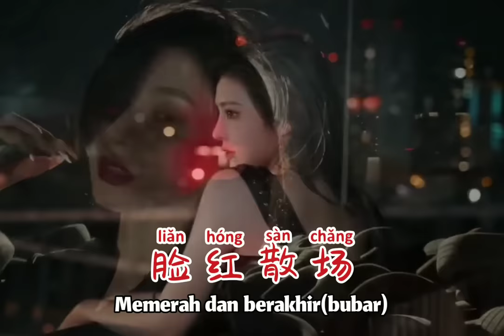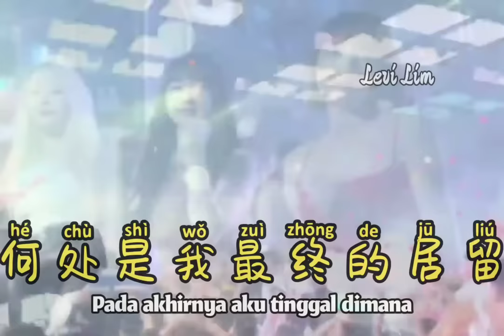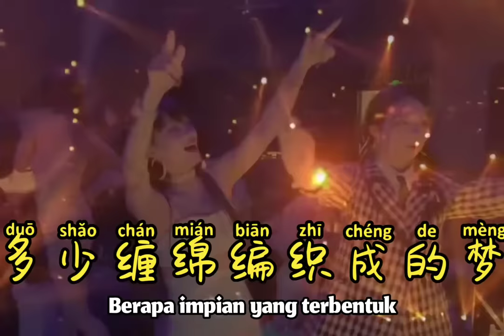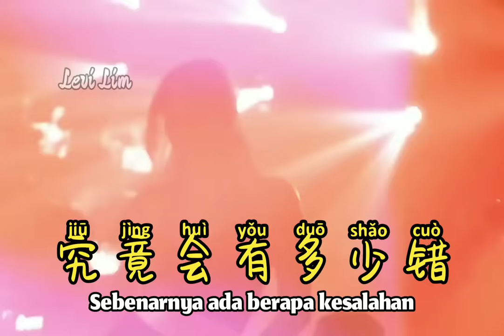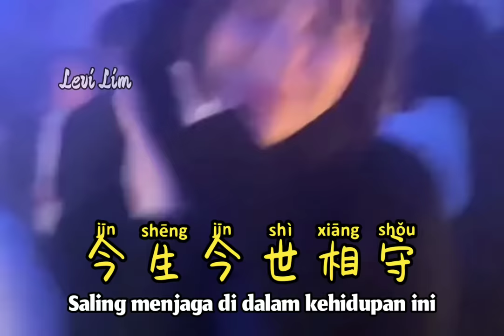小阿枫 - 风中的承诺 (最新最火DJ抖音版2022) Feng Zhong De Cheng Nuo【Janji Ditengah Angin】- Terjemahan Indonesia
小阿枫 - 风中的承诺 (最新最火DJ抖音版2022) Feng Zhong De Cheng Nuo【Janji Ditengah Angin】- Lyrics Pinyin Indonesian Translation